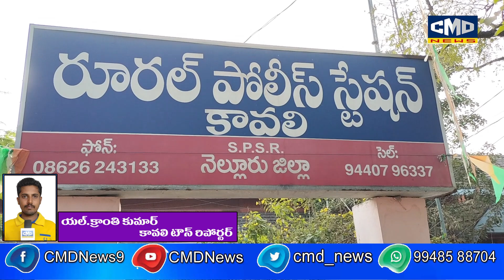కావలి డిఎస్పి వెంకటరమణ సంచలన ప్రెస్ మీట్